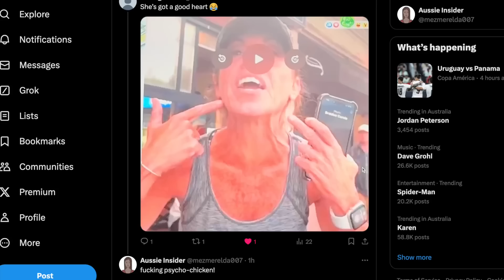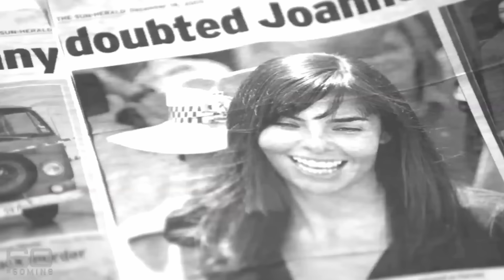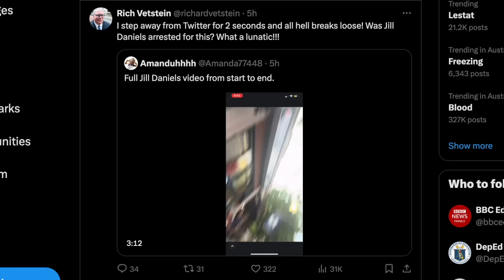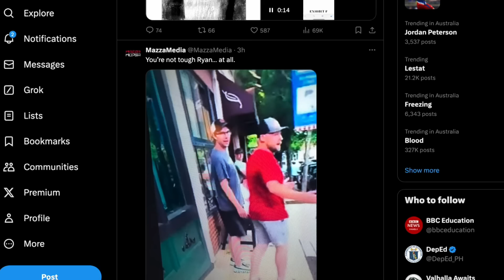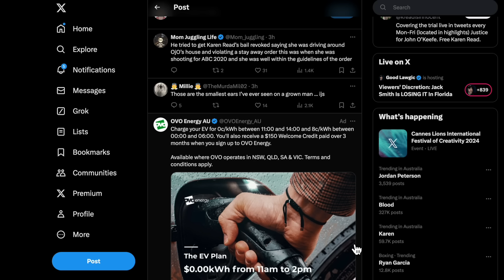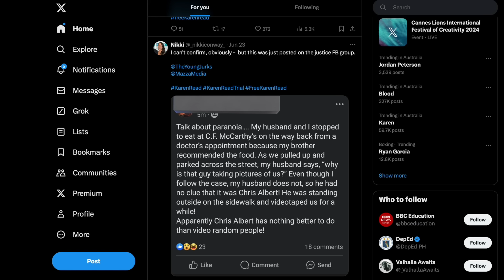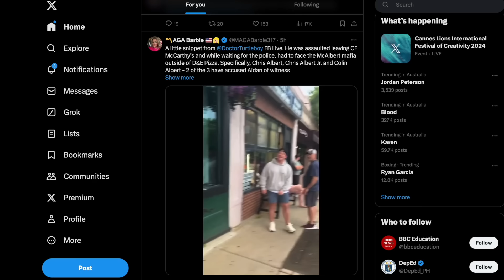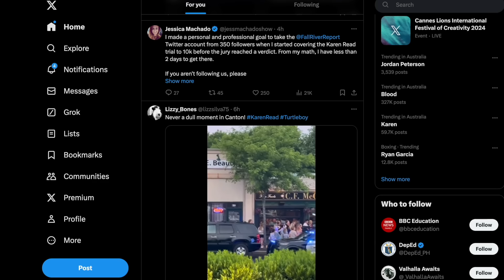What X tells me that MSM won't | Mass v Karen Read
Prior to the KR trial, 9 Canton locals were arrested for picketing outside D&E Pizza. Their “witness intimidation” trials are still outstanding. Meanwhile (back at the ranch)… this is what I learned about police bias in Canton on X today. WARNING: incoming rant!! 🤪